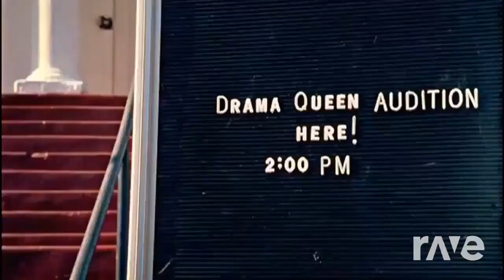Queen And Screaming - Miley Cyrus & Lindsay Lohan | RaveDj